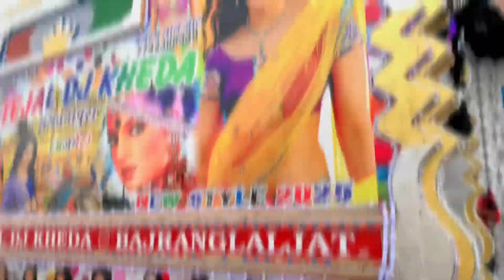Jai Shree Ram💥जय श्री राम || Kejjo Kesri Ke Laal Remix || Kejjo kersi ke lala remix song